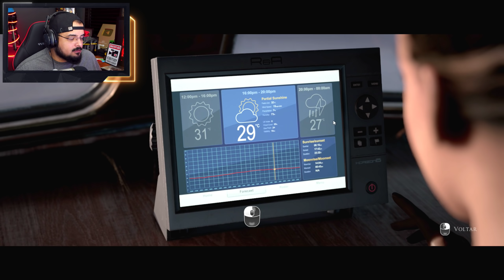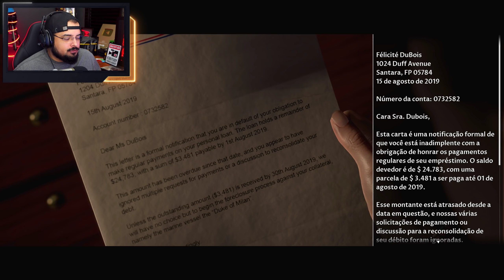MAN OF MEDAN | COOP #02 - PIRATAS A BORDO | COOP PT-BR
Vídeo gameplay de Man of Medan. Jogo de história com elementos de suspense e terror. O game é dos criadores de Until Dawn, e conta com legendas em Português PT-BR.

Man of Medan faz parte da The Dark Pictures Anthology, uma série de jogos com a temática de suspense / terror, sendo o primeiro game de um série de histórias.